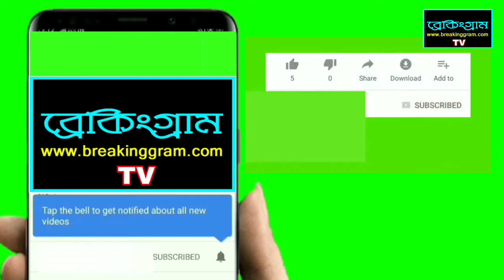বিজেপির হুগলি কার্যালয়ে লকেট চ্যাটার্জীর বিরুদ্ধে বিজেপি কর্মীদের বিক্ষোভ | Breakinggram Tv